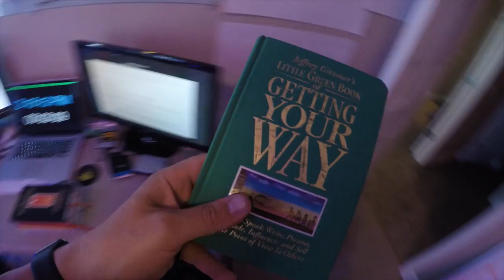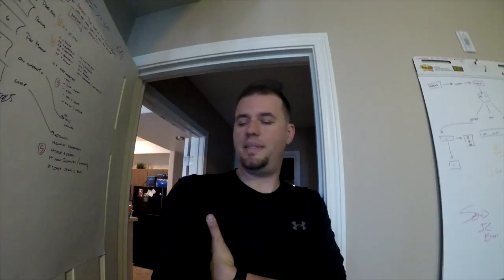Crossroads with MBLV21, see you next year.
This is why I am not attending MBLV21 this year. I will miss you all but wish you the best time and want to hear about your experience.

Want to order a Jeffrey Gitomer Book

Little Green Book of Getting Your Way: How to Speak, Write, Present, Persuade, Influence, and Sell Your Point of View to Others

Little Red Book of Selling: 12.5 Principles of Sales Greatness

Jeffrey Gitomer's Little Black Book of Connections: 6.5 ASSETS for networking your way to RICH relationships

Remember to Always Ignite Your Legacy